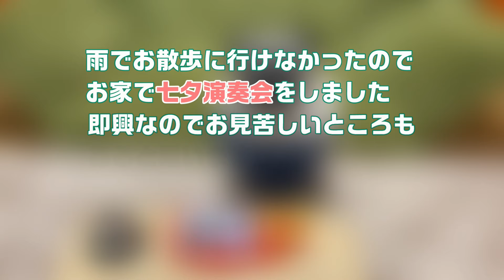【キーボード演奏するパグ】七夕演奏会でキーボードを演奏するパグ犬小虎 퍼그 Pug[パグログ-0293]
雨でお散歩に行けなかったので、お家で七夕演奏会をしました。
即興なのでお見苦しいところもあると思いますが
がんばって演奏するので見てやってください。

★自己紹介
名前：小虎（♂）
誕生日：2011年11月11日（8歳）
居住地：岡山県岡山市
出身地：熊本県天草市（あまくさドッグハウス）
得意なこと：ポージング
トレードマーク：ブーツ
現在、肥満細胞腫闘病中

YouTube未公開の写真や動画情報などを毎日発信しています。
Twitterをされていない方でもご覧になれます。